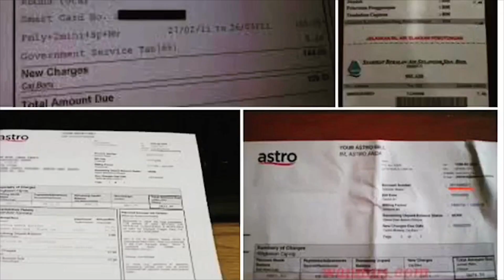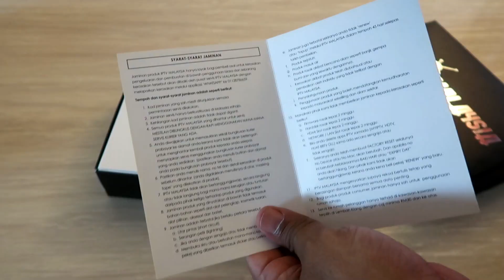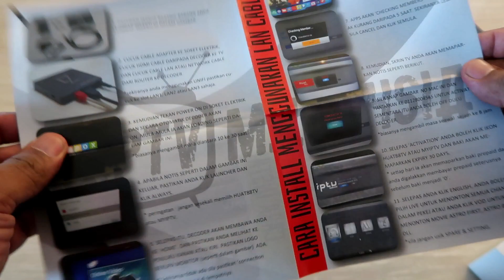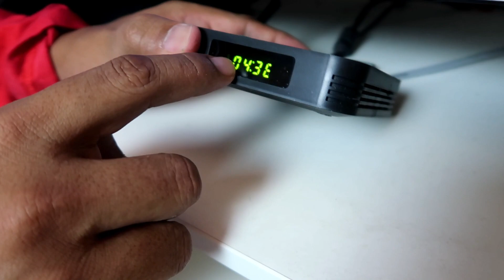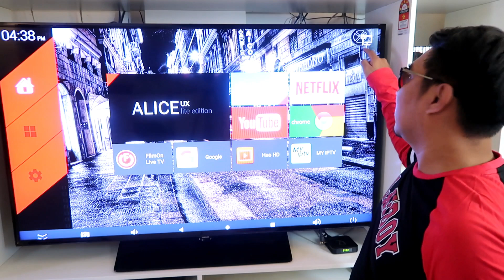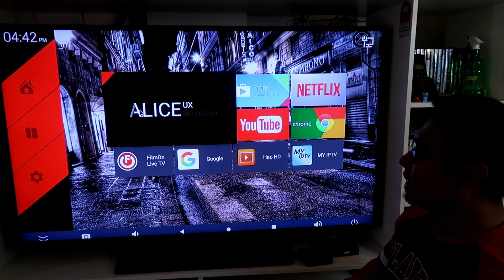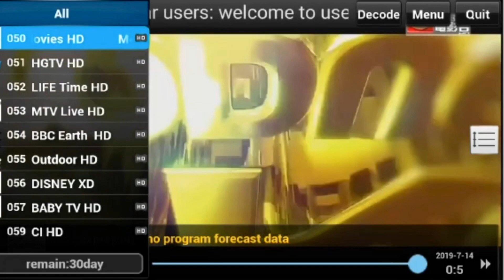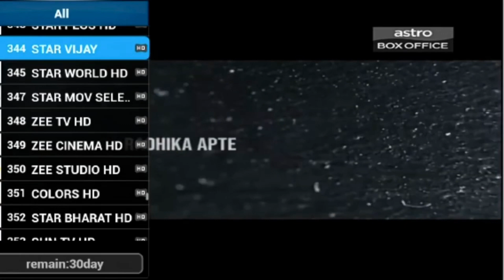Unboxing The Best Android Box 2021 in Malay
Kalau berminat boleh terus klik link wasap ni :
atau boleh mengubungi no : 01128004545